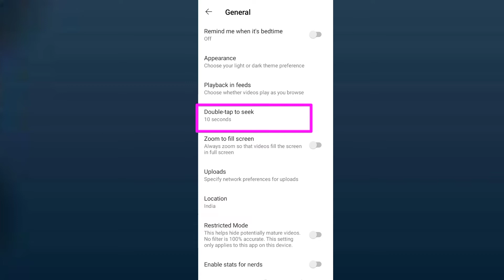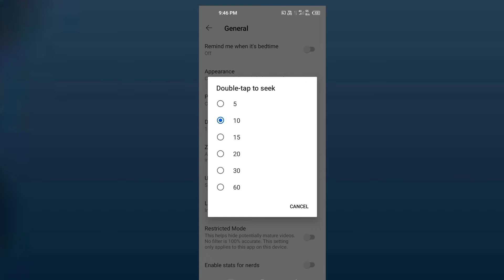YouTube video ki skip length kaise badaye?/YouTube video skip time change👈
Aap bhi YouTube video ki skip length ko badana sikh sakte h.
agar video ki skip length ko badana h to video ko pura jarur dekhna.

neeraj_binod_786

Neeraj Binod

Neeraj Binod Tech

✅|GEAR जो मैं यूज़ करता हूं :